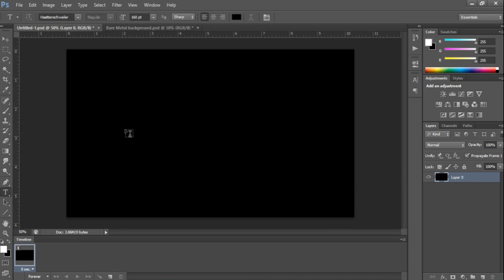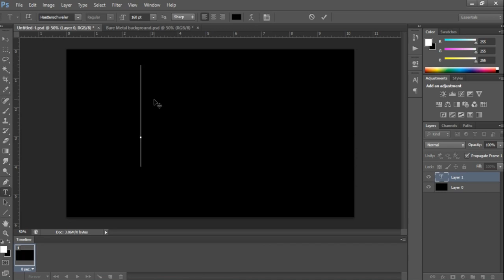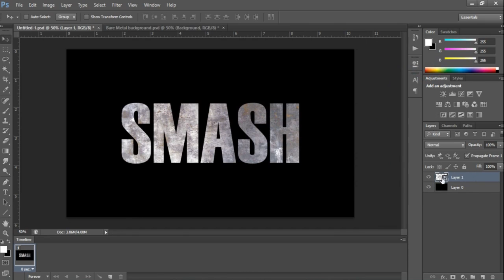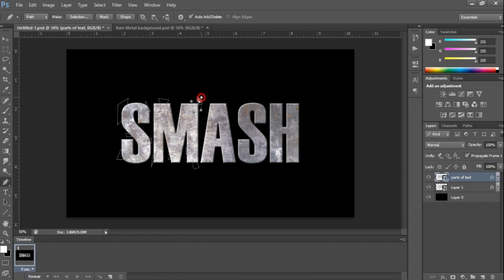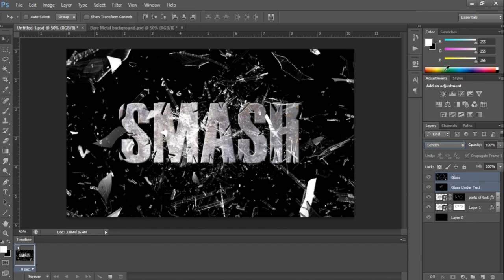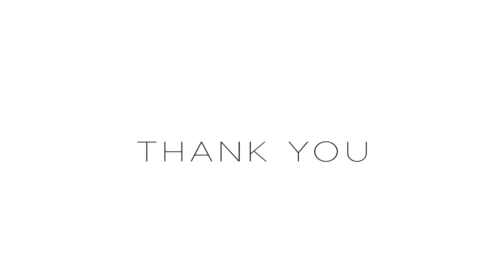Adobe photoshop text smash tutorial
Photoshop tutorial showing how to create a shattered text effect with broken shards of shattered glass. Included is a downloadable PSD template, so you can follow along.